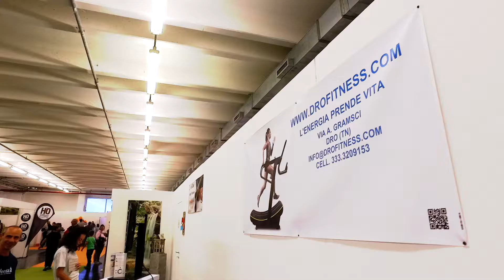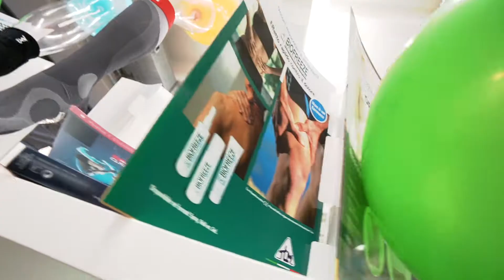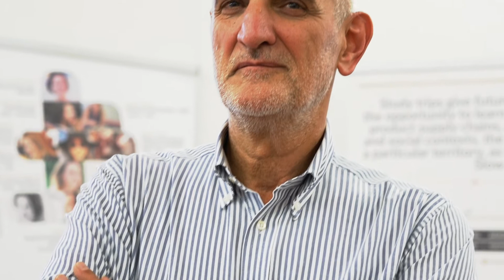Trentino Sport Days 2017 - La parola agli espositori